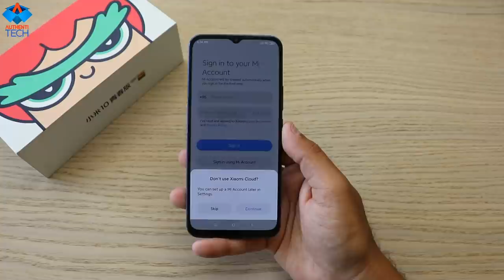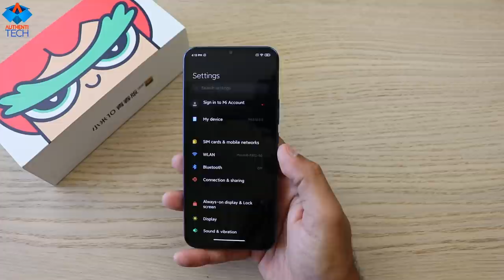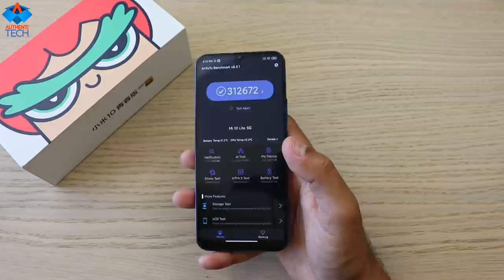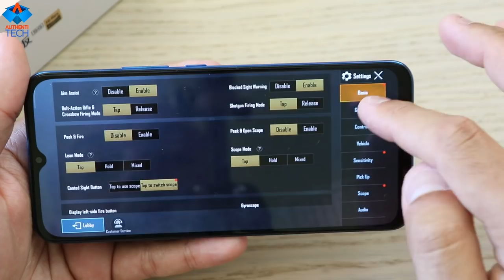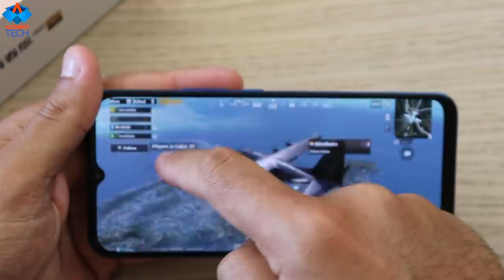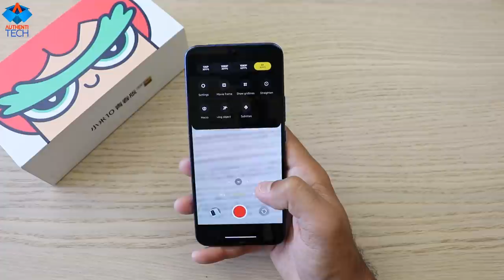Xiaomi Mi10 Lite Zoom ((Youth Edition)) - Câmera Periscópica com ZOOM Incrível de 50X!!!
Essa versao do vídeo, eu nao encontrei em nenhuma loja que envie para o Brasil, mas você pode comprar o Mi 10 Lite Global, e a única diferença é o zoom de 50X que ele nao tem.

⚡ Xiaomi Mi 10 Lite Global 6GB RAM 64GB ROM NFC Snapdragon 765G 5G Smartphone

⚡ Xiaomi Mi 10 Lite Global 6GB RAM 128GB ROM NFC Snapdragon 765G 5G Smartphone
RIFA XIAOMI MI 10 ZOOM YOUTH EDITION VERSAO CHINESA
(neste e-mail informe por favor qual é a rifa que deseja participar)
Links para pagamento:
- PicPay (@rodrigo.moreira.andre)
💥Sorteio de 5 Xiaomi Mi Band 5 de Graça!